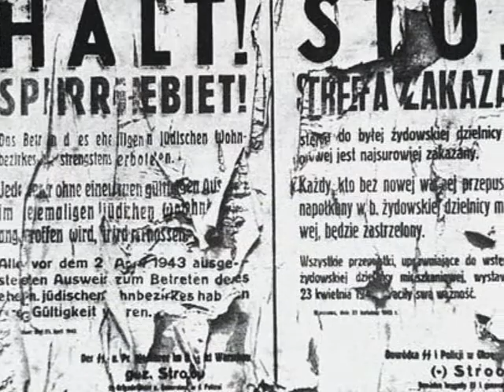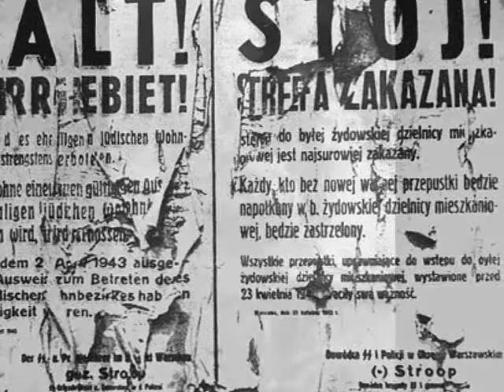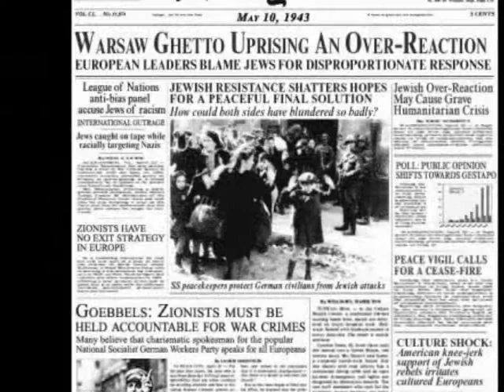En geto de Warsovi / Erensya sefaradí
Imágenes: El gueto de Varsovia.
Música:  En geto de Warsovi, del grupo turco  Erensya Sefaradí. Canta Sara Yanarocak.